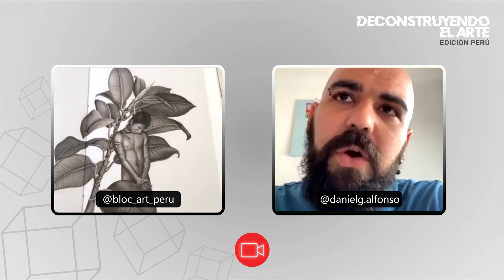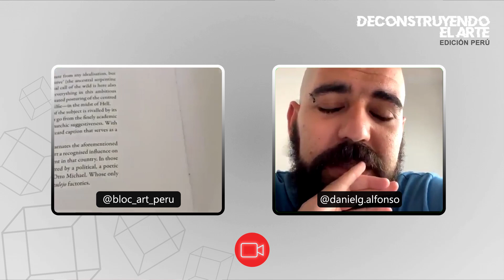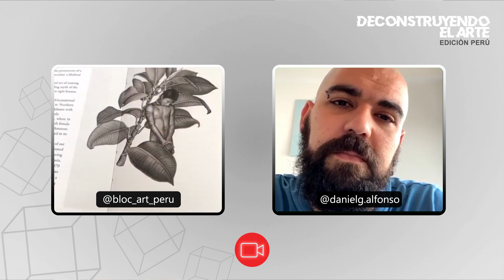CHRISTIAN BENDAYÁN | DeConstruyendo el Arte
Con pandemia o sin pandemia el arte peruano prevalece, continuamos con la edición que tanto esperabas dedicada a nuestro hermoso país Perú🇵🇪  con Christian Bendayán, quien nos invita a conocer el Perú desde la Amazonía.

No olvides ... agarra lápiz y papel 📝 porque Daniel G. Alfonso te informará del background del artista mientras que Brenda Ortiz Clarke trae valores además de otros datos comerciales.

Todos los martes a las 7pm 🇵🇪 (GMT-5)